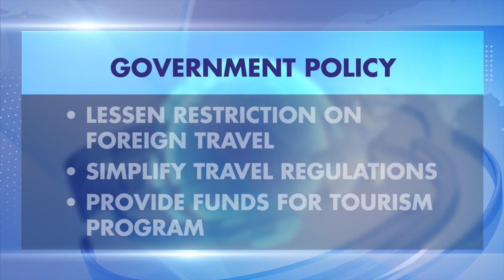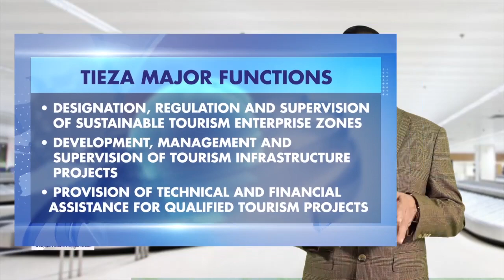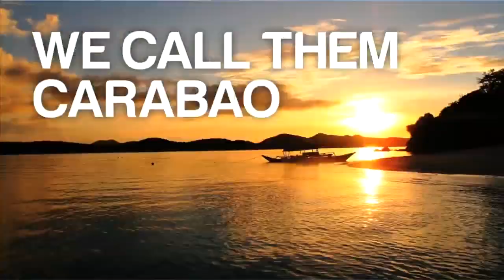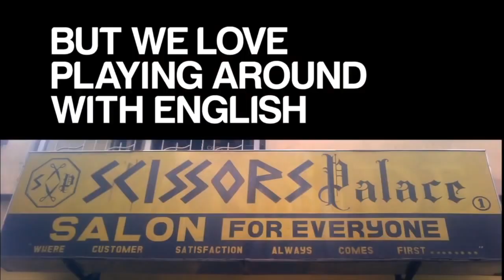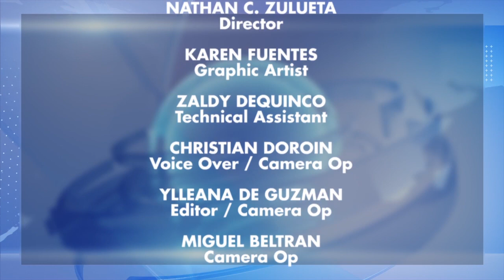ANC's Tax TV S2E09 TRAVEL TAX